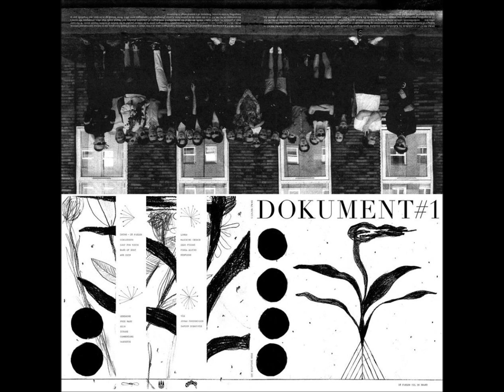Iceage - How many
From the New compilation Dokument #1